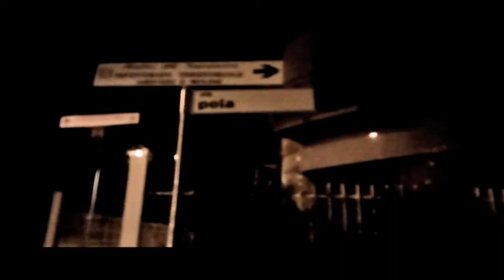01a VIA POLA SENZA ILLUMINAZIONE PUBBLICA, SCATTA LA PROTESTA DEI RESIDENTI